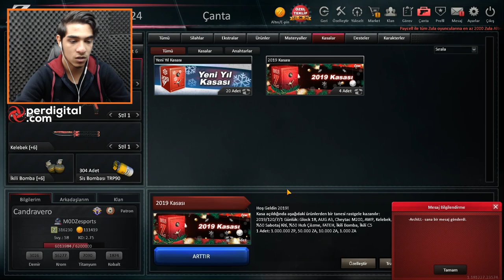YUHH YENİ HIZLI ATEŞ EDEN SUSTURUCU YOK BÖYLE BİRŞEY - ZULA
Selamlar arkadaşlar oyunun en iyi tabancası olan m93r cehennem ön eklenti çıkarttım ve efsane bir hızı var umarım begenirsiniz videomu hepinize iyi seyirler.